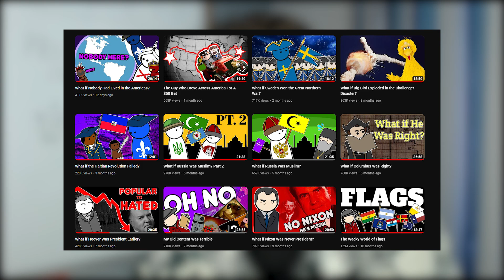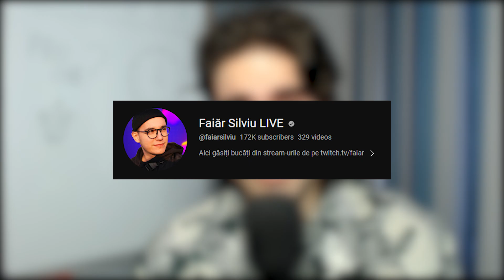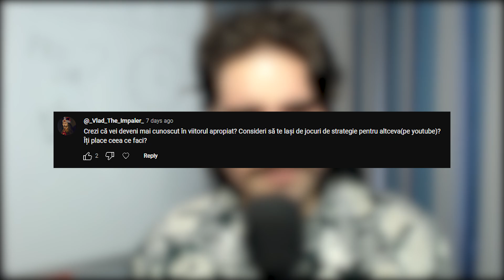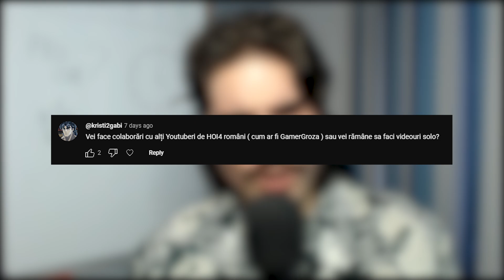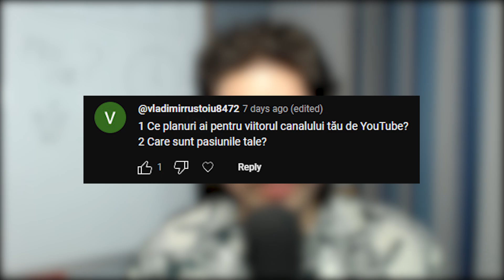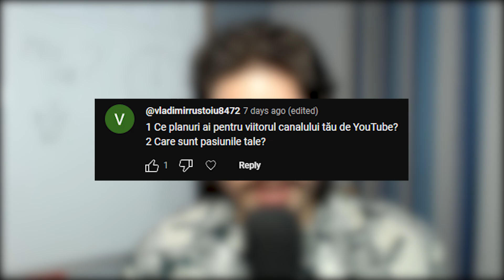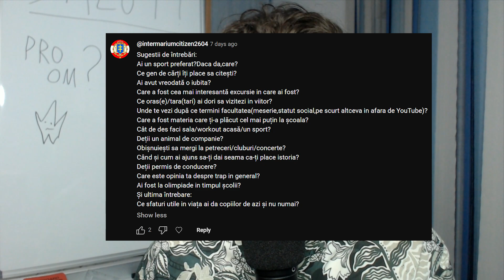RĂSPUND LA ÎNTREBĂRILE VOASTRE (Q&A)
Așa cum am promis, o să avem un Q&A unde o să răspund la o parte din întrebările voastre.
Capitole:
0:00 - Intro
1:35 - "De ce te-ai apucat de Youtube?"
5:05 - "De ce ai ales partidul USR?"
8:17 - "Ce creatori de conținut urmărești?"
13:30 - "Ce planuri ai pentru canal?"
14:44 - "Vei face colaborări cu alți youtuberi de HOI4 din România?"
17:42 - "Care sunt pasiunile tale?"
18:04 - "Ce mâncare știi să faci?"
18:47 - "Unde te-ai plasa pe compasul politic?"
19:17 - "Ce gen de cărți îți place să citești?"
21:02 - Diverse întrebări
21:42 - "Ce sfaturi utile în viață ai da copiilor de azi și nu numai?"
22:33 - Final

PS: Tot e un bug cu secția de comentarii, adică este dezactivată în mod automat. Nu am idee de ce face așa.